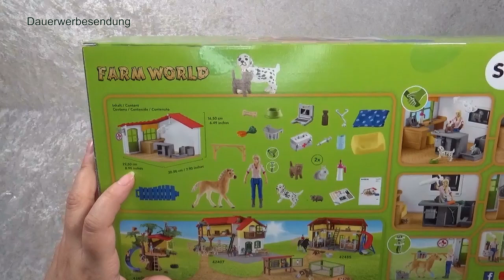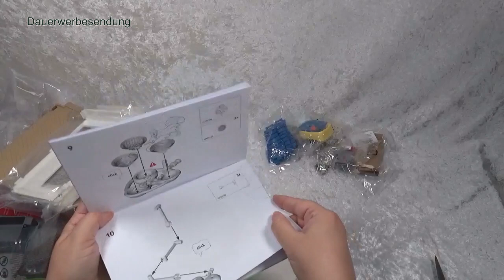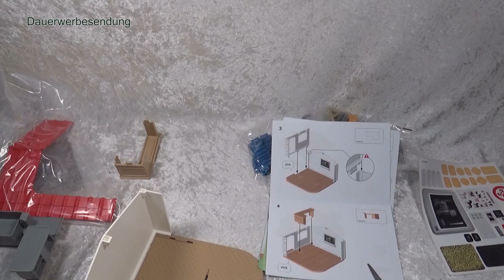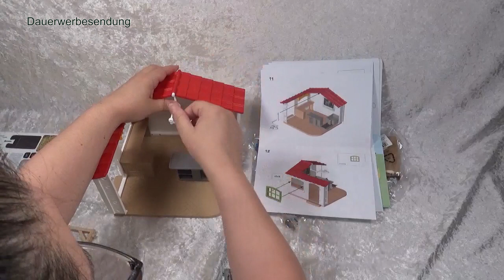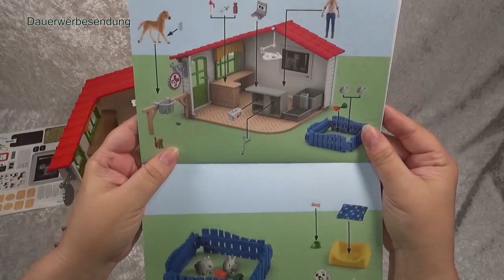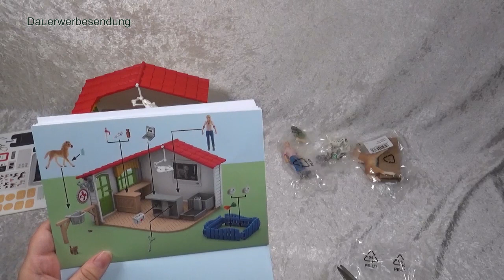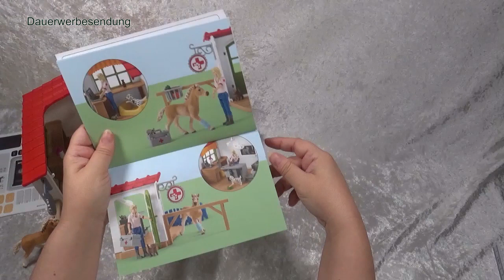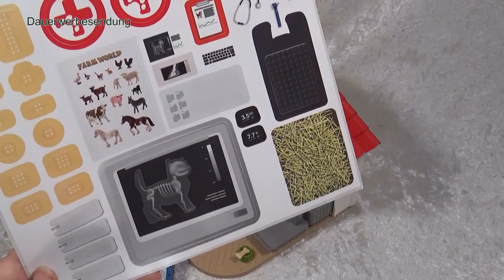Schleich 42502 Tierarzt Praxis mit Haustieren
Als Händler für Tierfiguren und Modelle erhalten wir immer viele Fragen um vielleicht ein paar Antworten geben zu können werden wir möglichst viele unserer
Produkte vorstellen